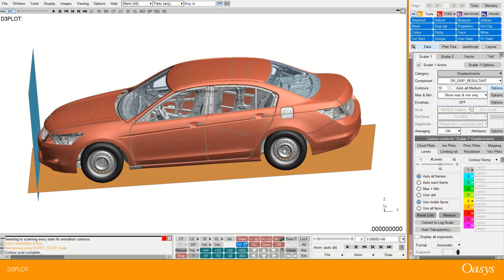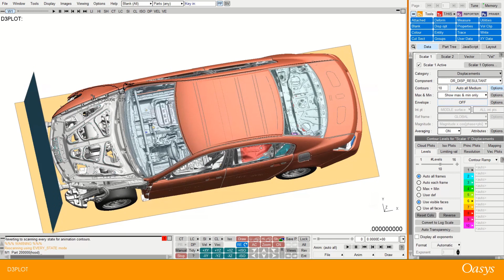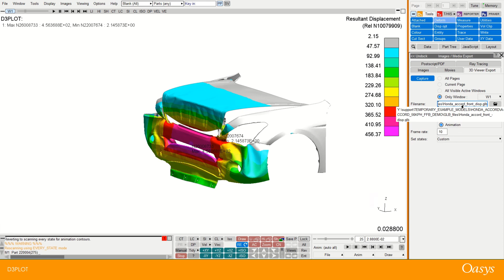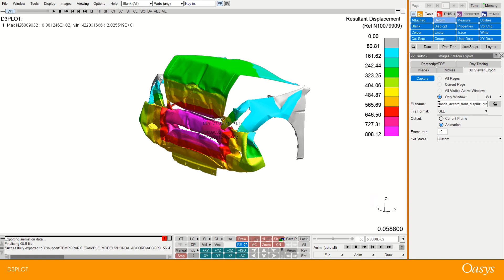Top Tip: D3PLOT Viewer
Did you know that you can export 3D models in Oasys D3PLOT and share them with your team or clients using the interactive D3PLOT Viewer.

Please note this new feature is only available with the use of the latest v18 of the Oasys software.